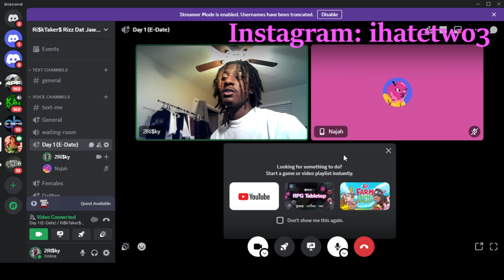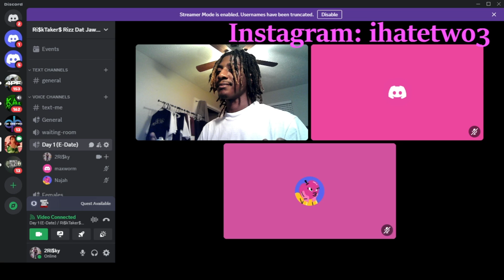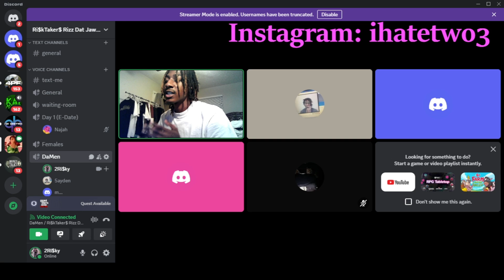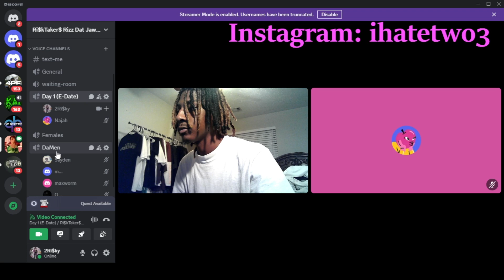I Hosted a E-Date With A Instagram Model 4vs1 (Part 2)